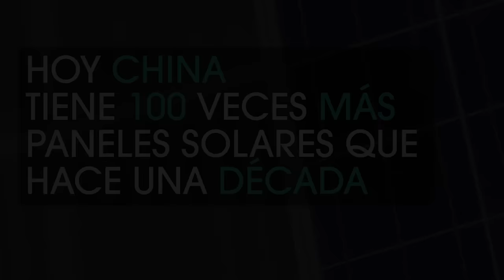CAMBIO CLIMÁTICO: una amenaza real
Huracanes, sequías e inundaciones cada vez más devastadoras. El cambio climático está transformando el planeta y pronto no habrá vuelta atrás.
Vea cómo lo está enfrentando el mundo este domingo 15 de noviembre a las 20:00 EST [hora Bogotá] por NTN24.